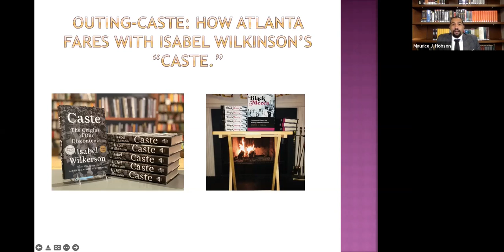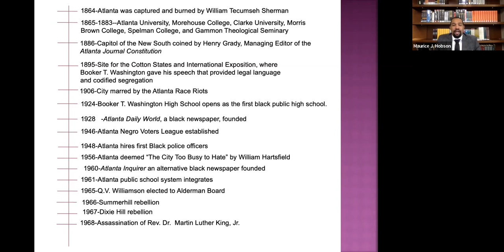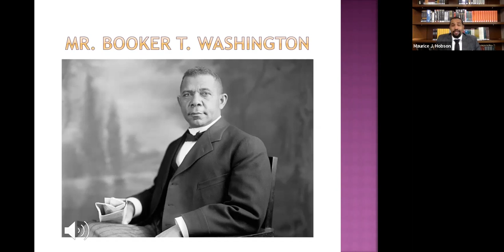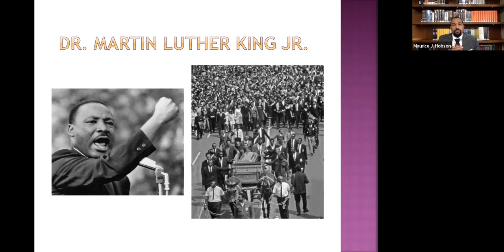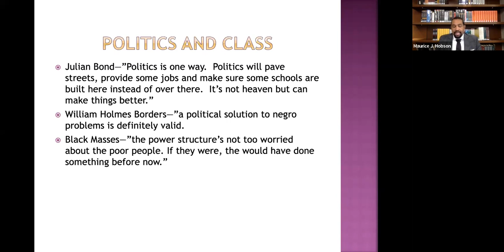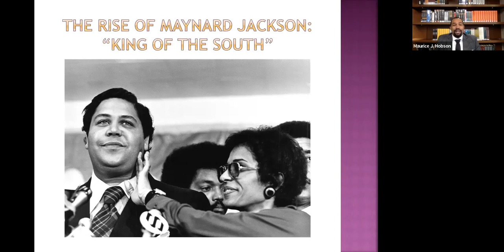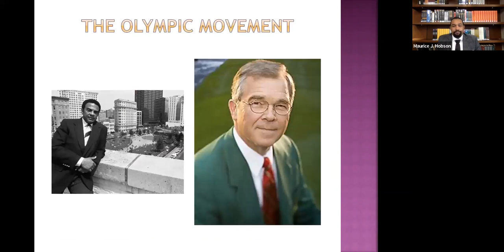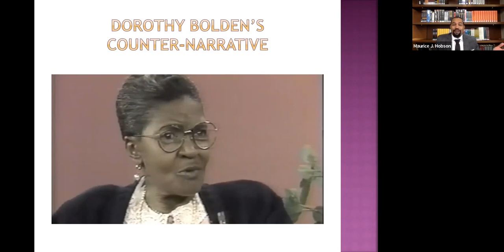Atlanta's Enduring Caste System with Dr. Maurice Hobson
As part of the One Book One Read community project, the Auburn Avenue Research Library will host Dr. Maurice Hobson for a lecture about the prevailing influence of caste in Atlanta's history.Framed around Isabel Wilkerson's scholarship, and his own research featured in "The Legend of the Black Mecca". Dr. Maurice Hobson examines how the Atlanta political scene has been shaped by a caste hierarchy dynamic.

The Atlanta Fulton Public Library Foundation (AFPLF) One Book, One Read community project will take place from January 2022 - March 2022, with local education, business, and faith-based leaders facilitating relevant programming and communal read Book clubs of Caste: The Origins of our Discontents by Isabel Wilkerson. The One Book, One Read will culminate on Sunday, March 27, 2022, with an AFPLF hosting an in-person author book discussion and signing with Isabel Wilkerson, who will discuss this masterful portrait of an unseen phenomenon in America that explores how America today and throughout its history has been shaped by a hidden caste ssystem, a rigid hierarchy of human rankings.

Recorded on March 2022